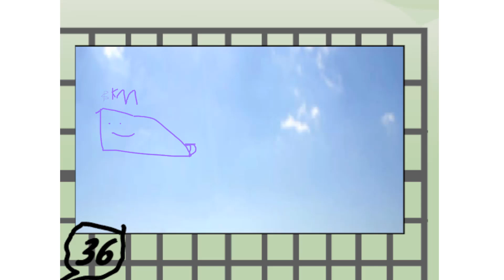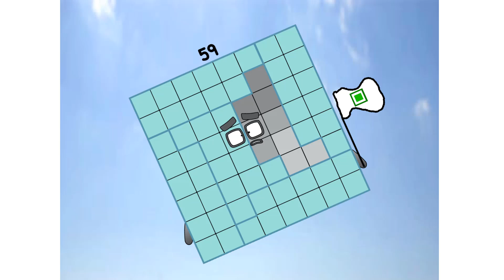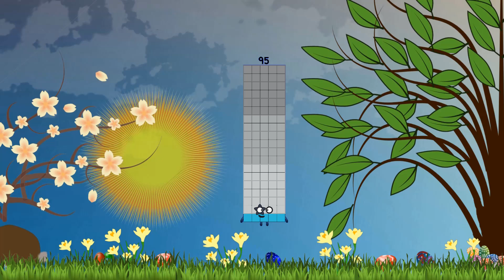Numberblocks Math: Learn Adding Numbers | Numberblocks Sneezes | LEVEL 2 | #388